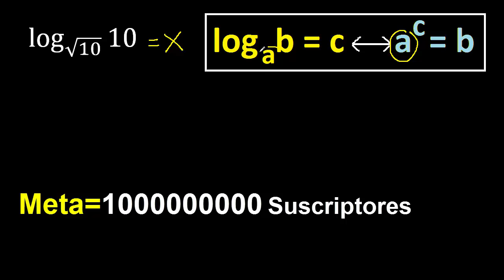log √10 10 . Logaritmo con raiz cuadrada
como hallar logaritmos
valor de un logaritmo utilizando la definicion
log aplicando la definicion